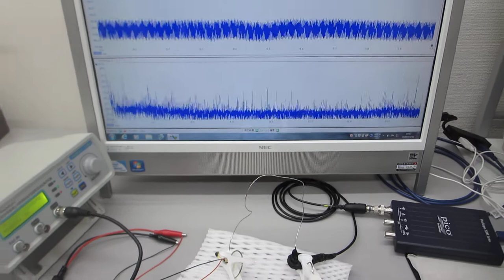メガヘルツの超音波発振制御プローブ製造技術（超音波伝搬特性テスト）